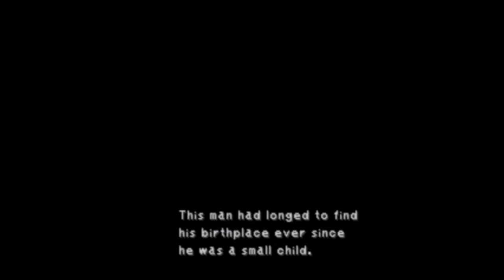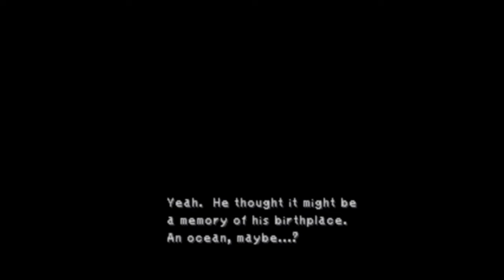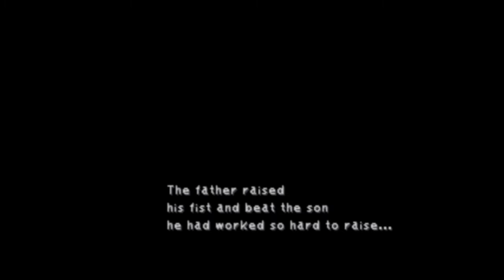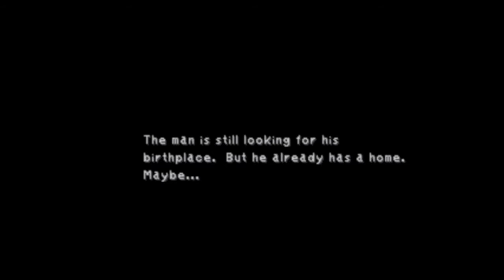Desa Black Mage | Final Fantasy IX Bagian 22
Ternyata ada desa tersembunyi di sekitar Magdalene Forest, yaitu Black Mage Village. Penduduk disana adalah para Black Mage yang berhasil kabur dari Alexandria dan kapal kargo dan mereka ingin hidup jauh dari manusia.
Saat Zidane dkk melakukan perjalanan ke Sanctuary melalui Conde Petie, mereka bertemu dengan Eiko, seorang anak kecil yang dikejar penduduk Conde Petie karena telah mencuri disana.

Emulator : Duckstation PS1 (PC)
Spesifikasi PC :
- Asus M4A77TD
- AMD Athlon II X3 455
- RAM DDR3 4GB
- NVIDIA Geforce GTS 450